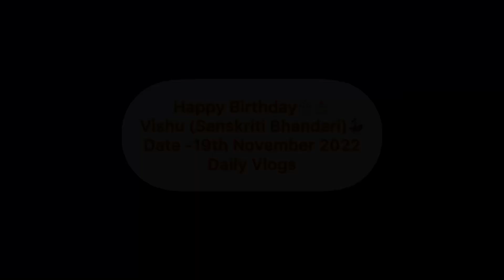Happiest 16th Birthday | Daily Vlogs | Veena Rawat